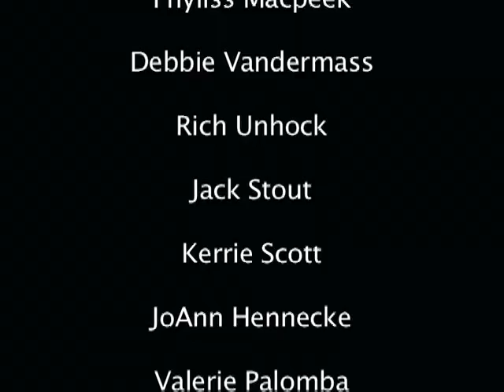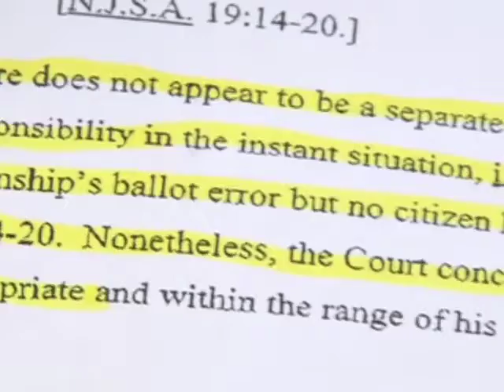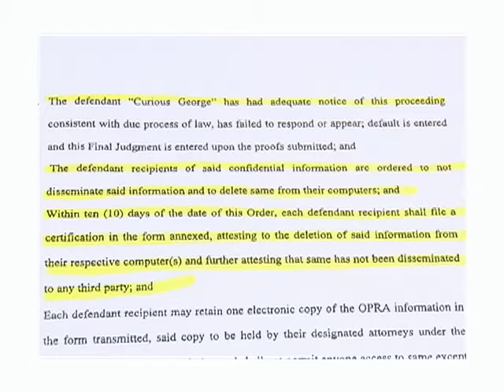Vernon Vibes 5-15-13